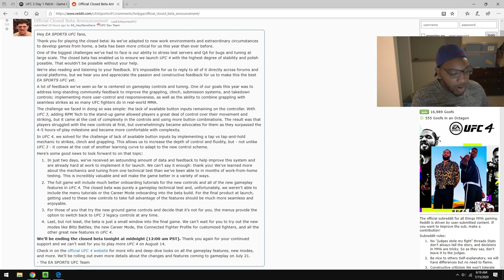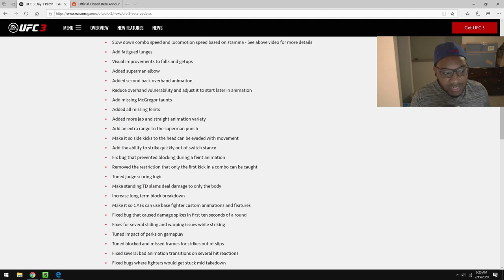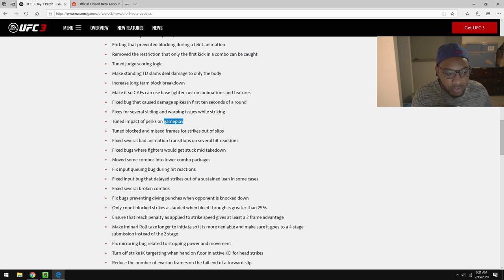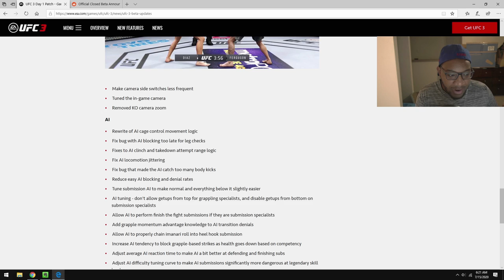In Regards To....UFC 4 Beta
My final thoughts on the EA Sports UFC 4 Beta.  Do you agree or disagree?

RIG:
-B350 PRO4
-28GB RAM DDR4
-1TB SSD
-WINDOWS 10 64-BIT
-BLUE BABY BOTTLE + FOCUSRITE SCARLETT 2I2
-CAMERA: Sony A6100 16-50mm + Elgato HD60 Pro